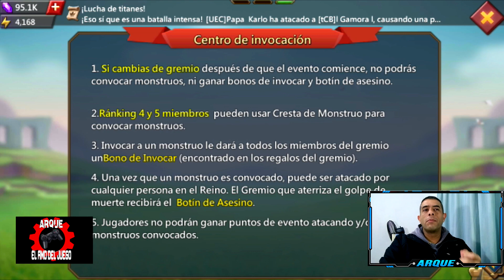Lords Mobile desde cero Desafio gremial curso intensivo principiantes (#11)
En el video de hoy veremos el desafio gremial, porque es importante para nuestro crecimiento y que error no debemos cometer jamas, en este evento estaremos convocando al Ladron de Goles donde podremos conseguir grandes recompensas individuales y como gremio, espero que les sirva ;)